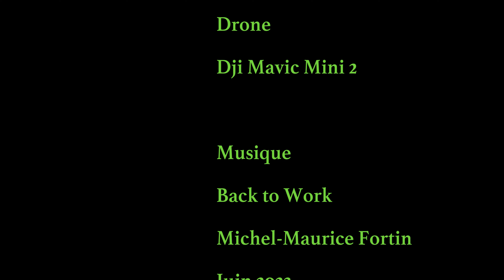Golf Aguilon - Pulpi - Andalousie - Espagne